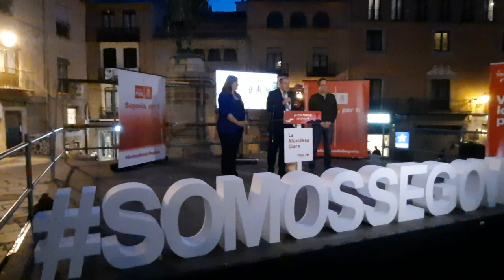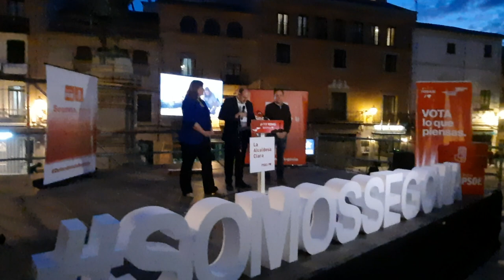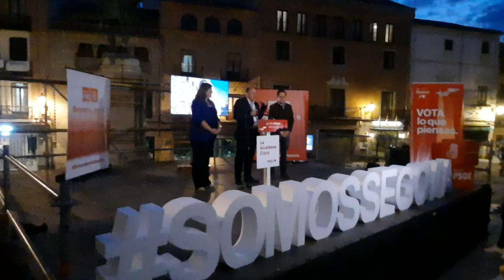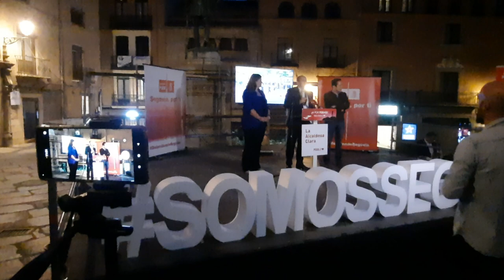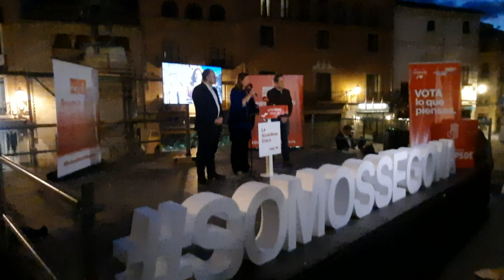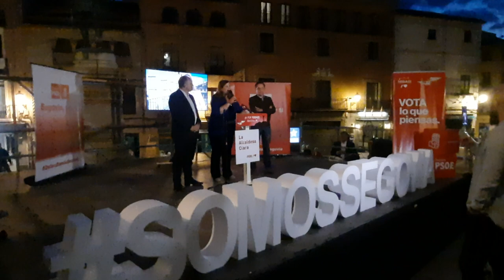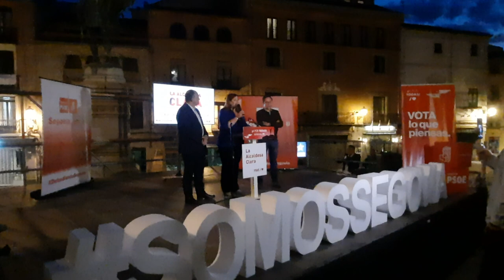28M: Comienzo campaña electoral PSOE Segovia. Pegada carteles. Clara Martín y J.L. Aceves. 12/5/2023